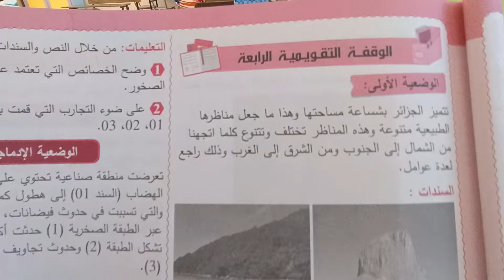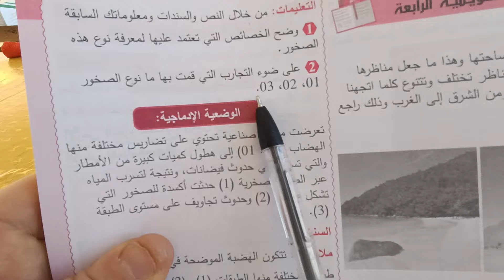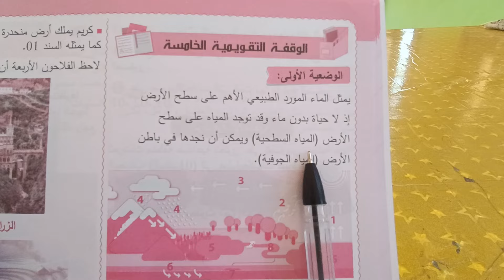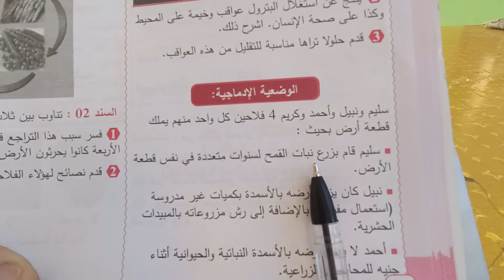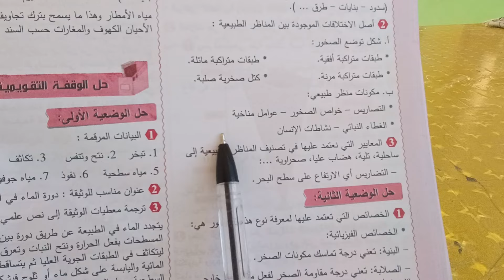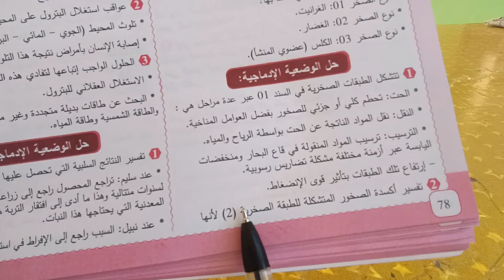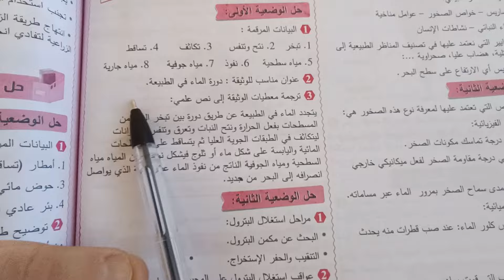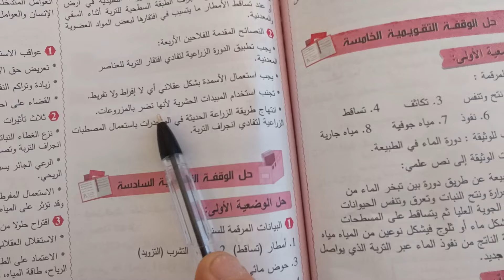اختبار العلوم الطبيعية الفصل الثاني لتلاميذ الثالثة متوسط 3AM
اختبارات الفصل الثاني العلوم الطبيعية لتلاميذ الثالثة متوسط
أهلا و سهلا بكم في القناة: